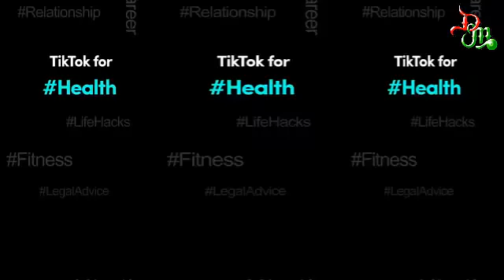TIK TOK இல் வேற லெவல் செய்யும் பெருசுக்கள் | Tamil Trending News | Tamil Viral